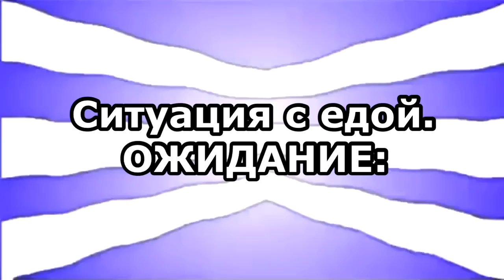НА НАС ПОДПИСАЛАСЬ МАРЬЯНА РО! // БЛИЗНЕЦЫ: ОЖИДАНИЕ VS РЕАЛЬНОСТЬ // Kagiris Twins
MUSICAL.LY:
kagiristwins